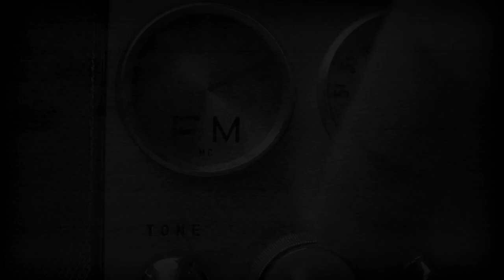Frontiers Rock Festival 4 - Deen Castronovo of Revolution Saints Message!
FRONTIERS ROCK FESTIVAL IV: APRIL 29 and 30 2017, Live Music Club, Milano - ITALY.